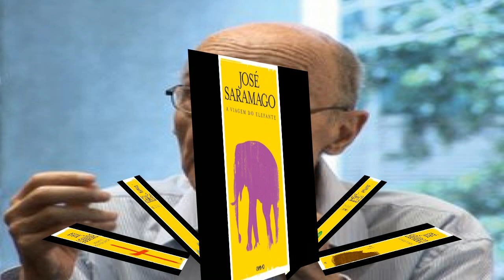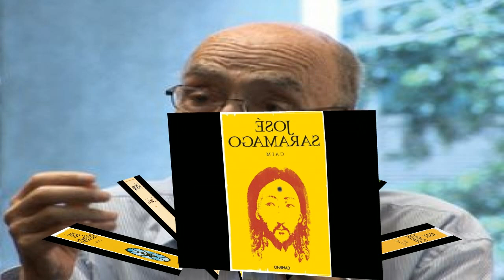JOSÉ SARAMAGO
It may not be easy to understand the writing of José Saramago, because his style is something innovative, somewhat strange, I dare to say something from another world for those who are not accustomed to reading something like that. The language of this playwright is "invented," combining features of literary discourse with oral discourse, which gives rise to a different narrative and a relationship of complicity between the narrator and the narrative.